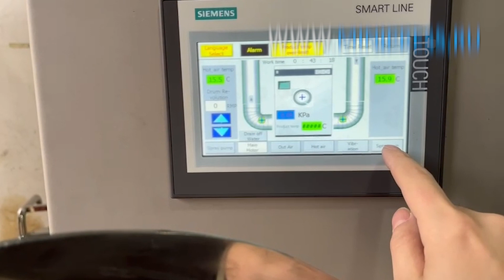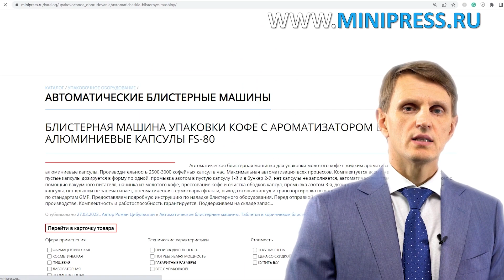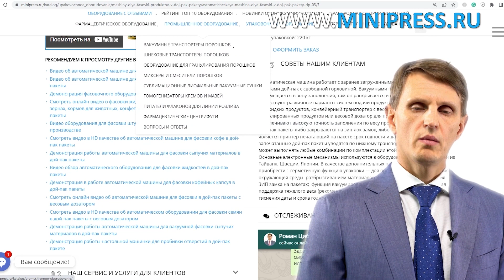Котел для нанесения пленочного покрытия BG-80 Minipress.ru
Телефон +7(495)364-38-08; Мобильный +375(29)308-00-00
Россия, Москва

ЭТИКЕТИРУЮЩИЕ МАШИНЫ
МИКСЕРЫ И СМЕСИТЕЛИ ПОРОШКОВ
ТАБЛЕТОЧНЫЕ ПРЕССА
БЛИСТЕРНЫЕ МАШИНЫ
ЛАБОРАТОРНЫЕ АНАЛИЗАТОРЫ
ЦЕЛЛОФАНАТОРЫ
ГРАНУЛЯТОРЫ ПОРОШКОВ
СЧЕТЧИКИ ТАБЛЕТОК И КАПСУЛ
КАПСУЛОНАПОЛНЯЮЩИЕ МАШИНЫ
УПАКОВЩИКИ ПОРОШКОВ
ТУБОНАПОЛНЯЮЩИЕ МАШИНЫ
КАРТОНАЖНЫЕ МАШИНЫ